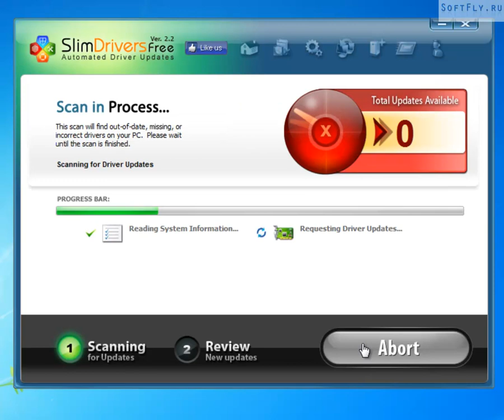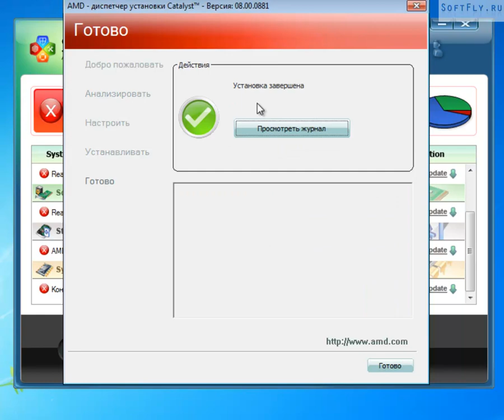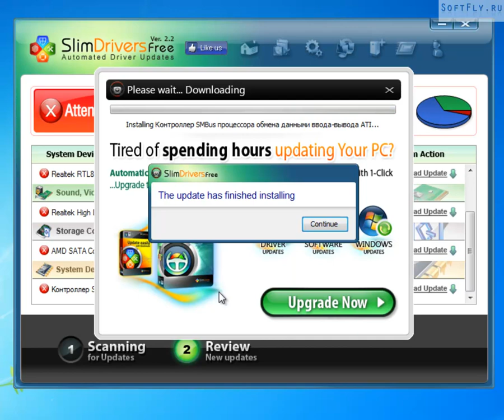Лучшая программа для обновления драйверов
SlimDrivers бесплатная программа для обновления драйверов.